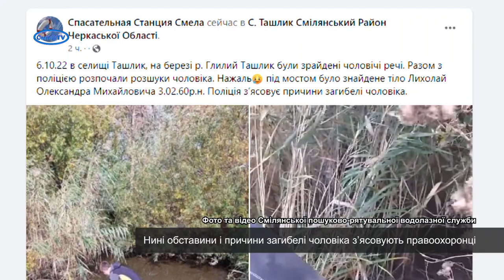Знайшли ще одного потопельника